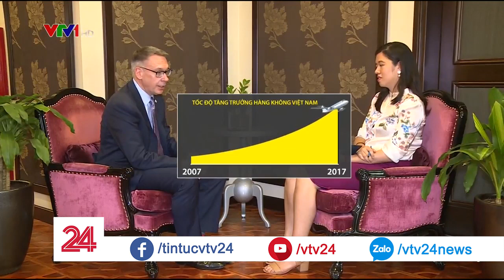Những "tay chơi" đóng góp lớn vào tăng trưởng của hàng không Việt Nam - Tin Tức VTV24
Phó Chủ tịch Marketing, Tập đoàn Boeing - ông Randy Tinseth vừa đặt chân tới Hà Nội để giới thiệu về dòng máy bay mới. Và đồng thời, ông cũng đã đưa ra những thống kê cũng như nhận định của mình về ngành hàng không Việt Nam trong vài năm tới.